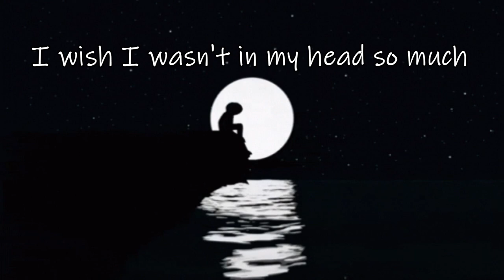Abusive Relationship - Yatesy (James Yates)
"Sometimes we refuse to see how bad something is until it completely destroys us"
Instrumental Produced By: Magestick Records
Hook By : Breana Marin
Lyrics Written By: James Yates ©®
Video Edited By : James Yates